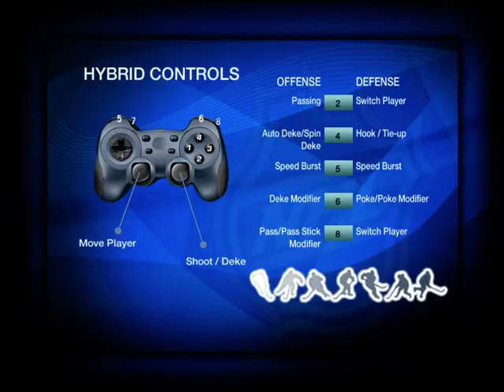HK SZ Olimpija : HDD SIJ Acroni Jesenice NHL 09 AHL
First friendly match in AlpsHL season 2021 between HK SZ Olimpija and HDD Sij Acroni Jesenice.